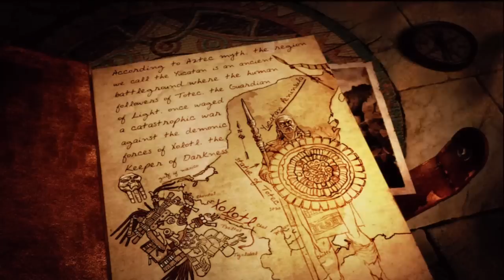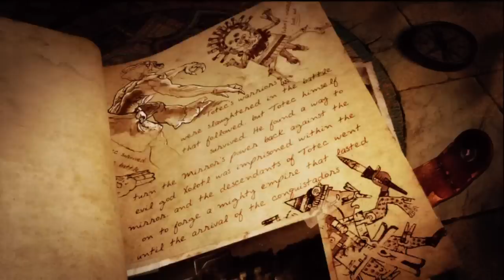Kevin & Kyle Play Lara Croft: GoL (Episode #1)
Join Kevin & Kyle as he takes us through Lara Croft: Guardian of the Light.